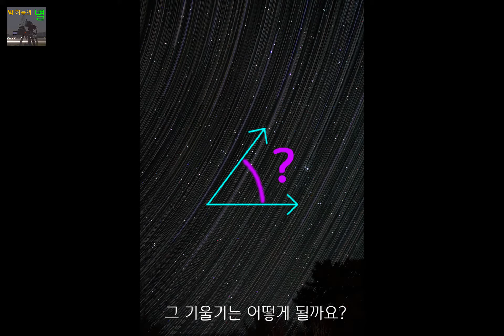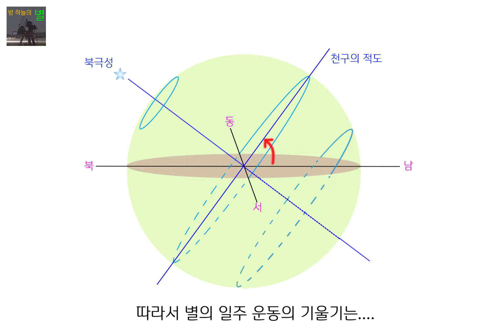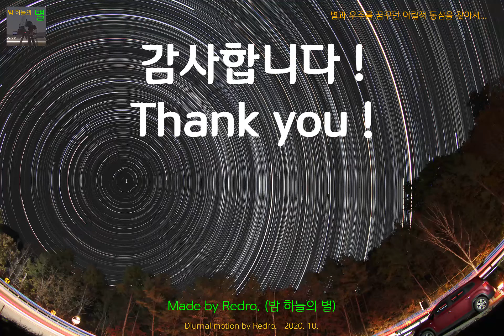[직촬] 동쪽과 서쪽 하늘의 일주 운동 (동서남북 하늘의 별 일주 모습 Ep. 2)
동서남북 방향에 따라 달리 보이는 일주 영상입니다.
왜, 방향에 따라 달리 보이는지 3편의 영상을 통해 알아 보겠습니다.
그 중 Ep 2. 동쪽과 서쪽 하늘을 바라 본 별의 일주 운동 모습
The diurnal motion at 37degrees north latitude.

블로그에는 동영상에 사용된 사진과 함께 다양한 정보가 있습니다.